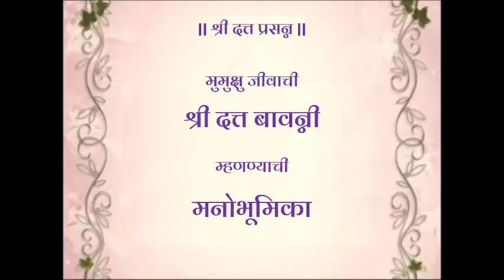दत्तबावन्नी : भाग ०४ DattaBavanni : Part 04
आर्त, अर्थार्थी, जिज्ञासू  व मुक्त दत्त बावन्नी कशी करतात? दत्त बावन्नी करताना काय असावी साधकाची मनोभूमिका? हे ह्या विडिओ मध्ये  बघा...

How seekers seeking objectives (Artharthi), some seeking knowledge (Jidnyasu), some seeking God's divine grace (Aart) or those who are boundless (Mukt) chant Datta Bavanni? What should be seeker's state of mind while chanting Datta Bavanni? Watch through this video...